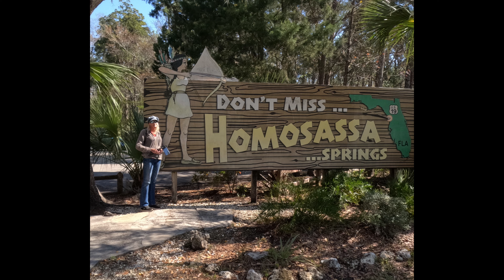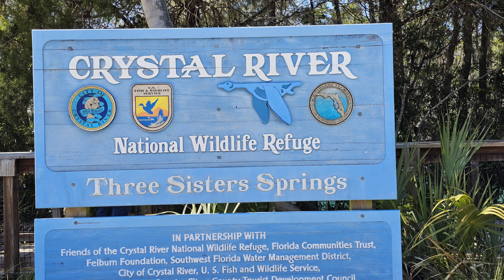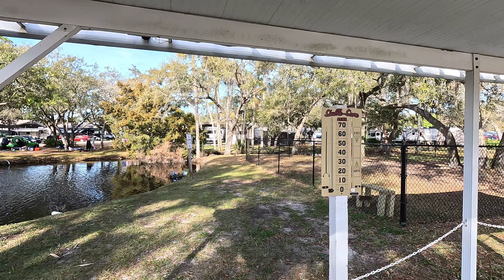"Encore Crystal Isles in Crystal River, Florida!" Florida's "Nature Coast!"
Join us as we explore the beautiful Encore Crystal Isles in Crystal River, Florida! Located on Florida's Nature Coast, Crystal River is known for its crystal-clear springs and abundant wildlife. In this video, we'll take you on a tour of the resort and showcase all the amazing amenities it has to offer.

From swimming in the refreshing pool to relaxing in the hot tub, there's something for everyone at Encore Crystal Isles. Plus, don't forget to grab your kayak or paddleboard and hit the water to explore the stunning Crystal River. Keep your eyes peeled for manatees, dolphins, and other marine life during your adventure!

So come along with us as we immerse ourselves in the beauty of Encore Crystal Isles and all that this hidden gem in Florida has to offer.

The Lewis' can answer all your questions regarding Thousand Trails and The Trails Collection! Tell them "AT Last Just Us" referred you!